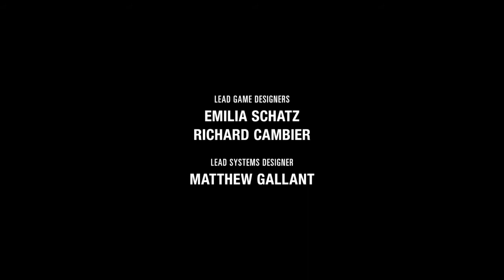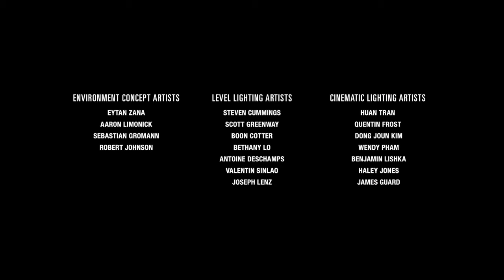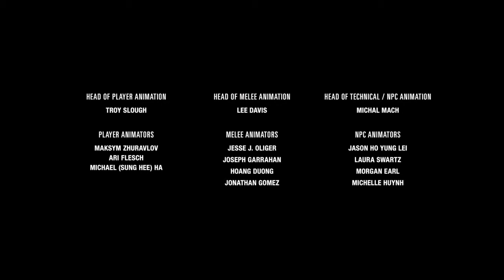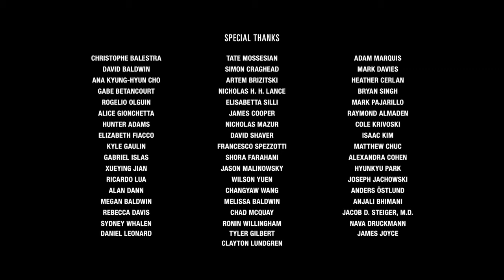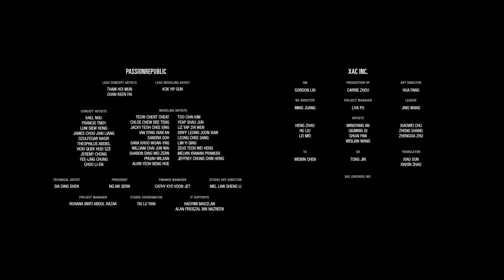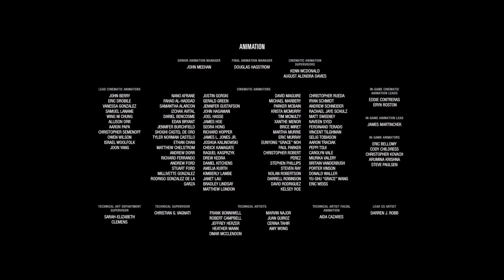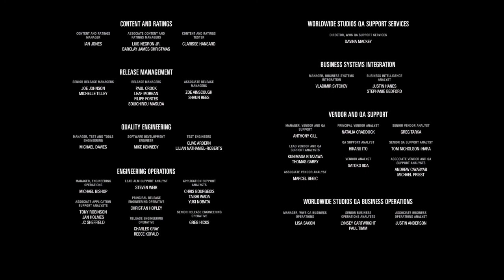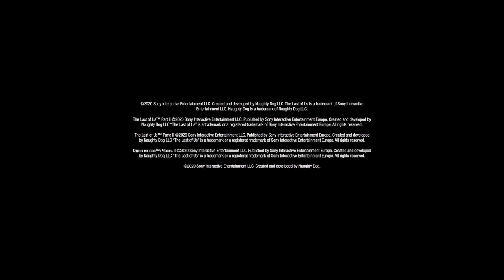THE LAST OF US 2 - Walkthrough #43 - The end - SUB ITA